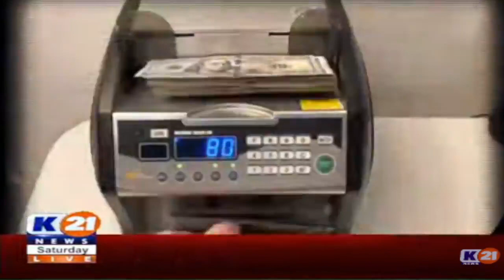Latest Headlines 12 am | 04-March-2023 | K21 News